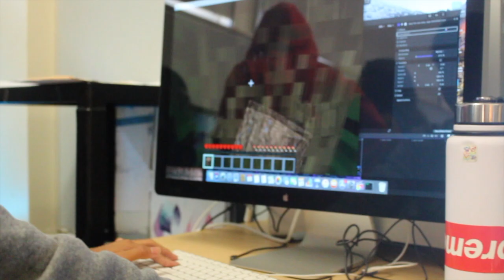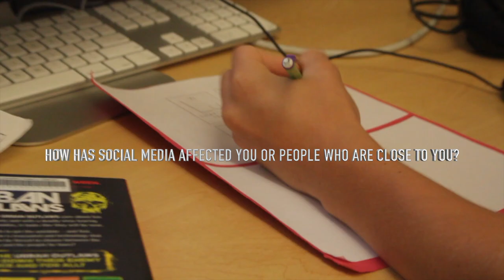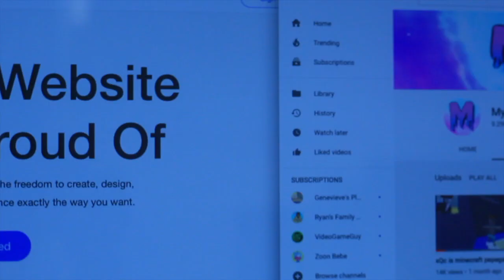documentary 2019 ODYSSA ARNAS